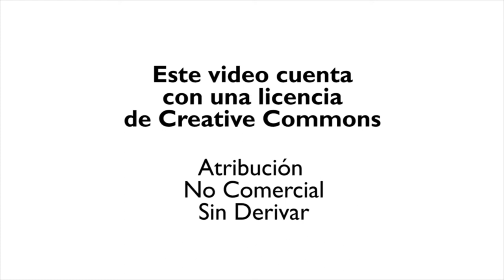Debate sobre derechos LGBT con candidatas/os al Congreso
Algunas escenas del debate preelectoral con candidatas/os al Congreso de Colombia para el período 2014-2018. Se trataron temas como la ley de identidad de género, el apoyo a personas LGBT víctimas del conflicto armado, el Matrimonio Igualitario y el control a la Procuraduría General.

Las/os invitadas/os fueron:
* Julio César Mancera - Polo Democrático
* Elizabeth Castillo -Partido Liberal
* Armando Benedetti - Partido de la U
* Judith Pinedo - Partido Liberal
*Angélica Lozano - Alianza Verde

Evento organizado por FESCOL, Colombia Diversa, Caribe Afirmativo, Victory Institute y Sentiido, con el apoyo de Canal Capital y Las 2 Orillas. Se llevó a cabo en las instalaciones de FESCOL, Bogotá. Febrero 17 de 2014.